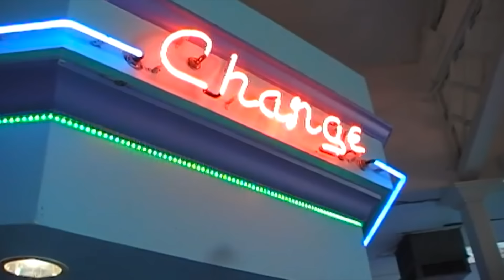Jaz Karis - SIDE OF YOU (Visualiser)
Filmed by Martina Martian
Directed by Martina Martian & Jaz Karis

Music produced by emil & Rkay